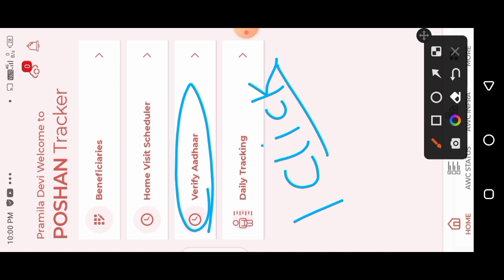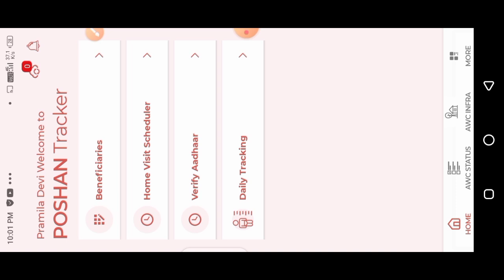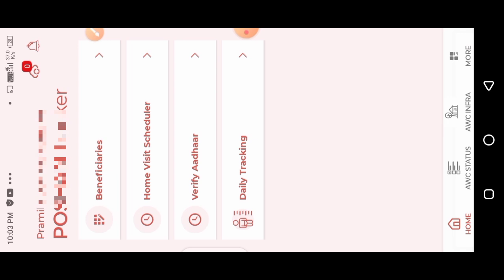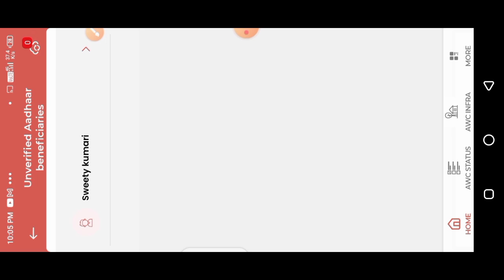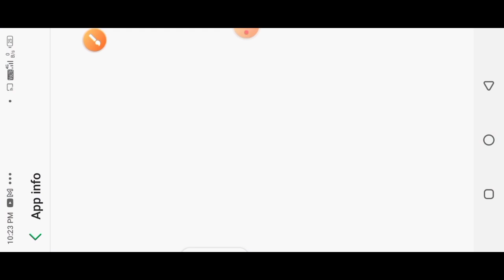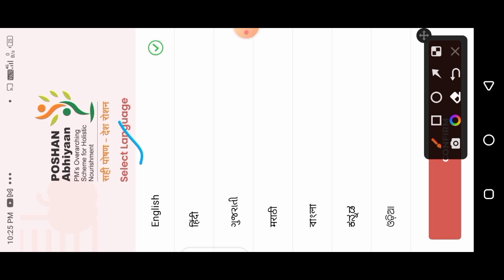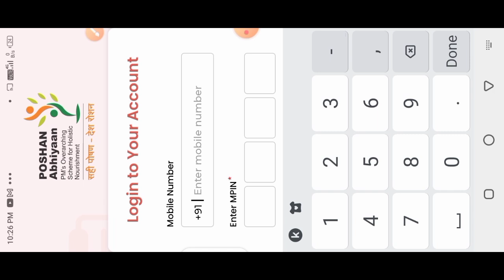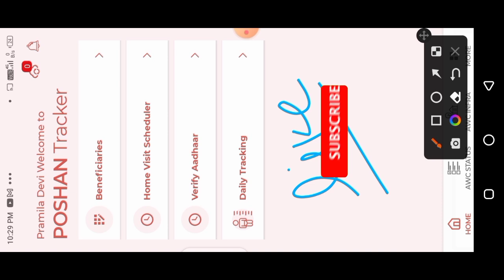पोषण ट्रैकर में 3 समस्याओं का समाधान! login problem,event, और आधार वेरीफाई आसानी से करें!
पोषण ट्रैकर में 3 समस्याओं का समाधान! login problem,event, और आधार वेरीफाई आसानी से करें!@dktechnicalgya3630